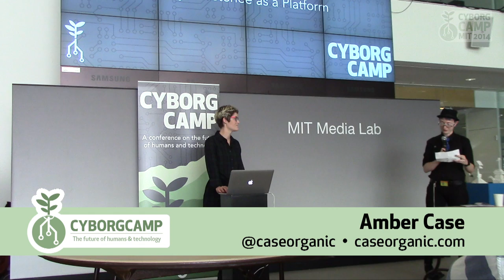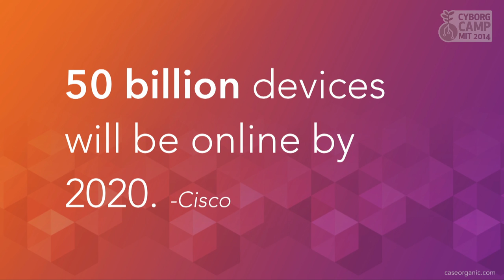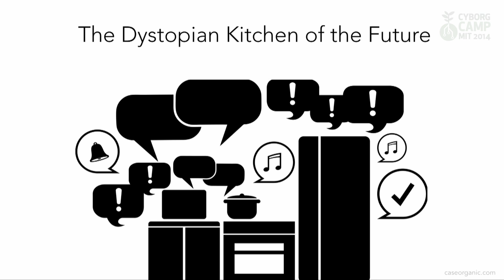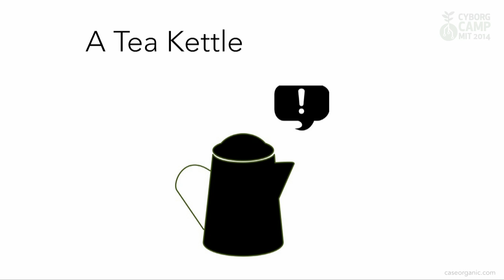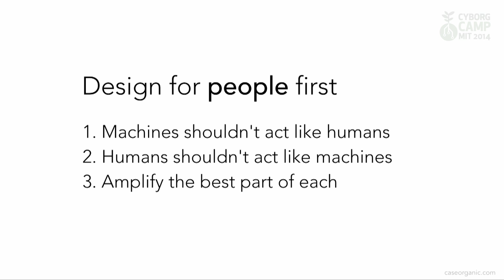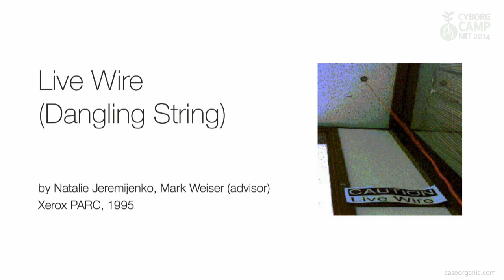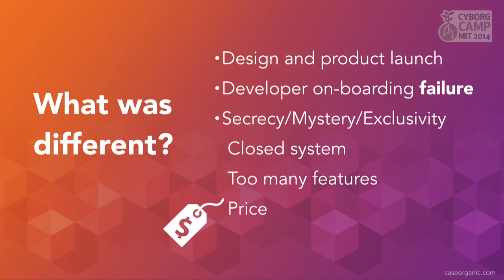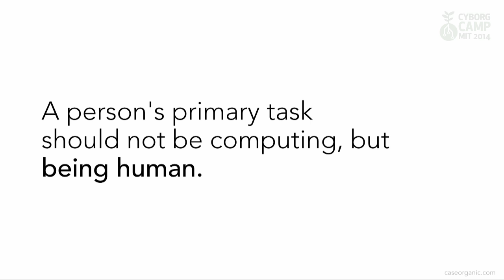Amber Case - CyborgCamp MIT 2014